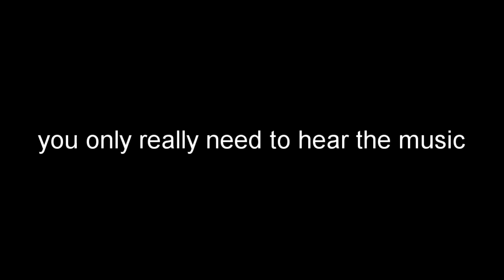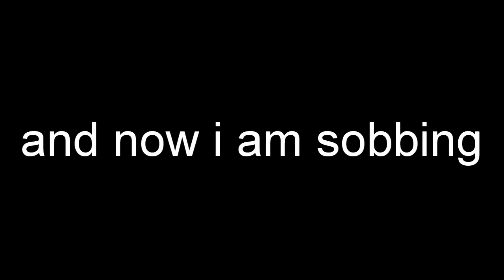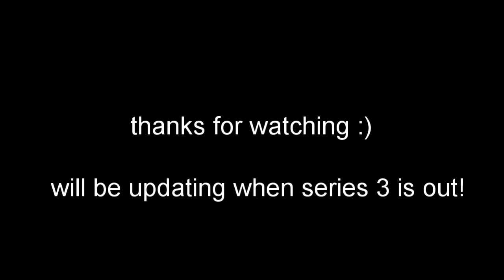the captain from bbc ghosts repressing for 5 minutes gay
All clips from series 1 and 2 of BBC Ghosts. Have had to remove some clips due to copyright.
Feedback is very much appreciated as I am still really new to all of this :)
~ George